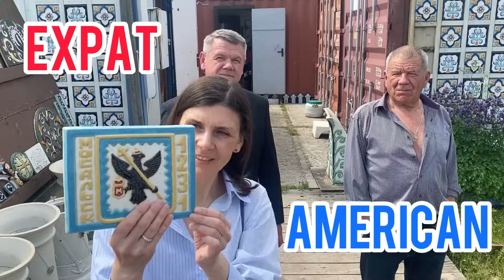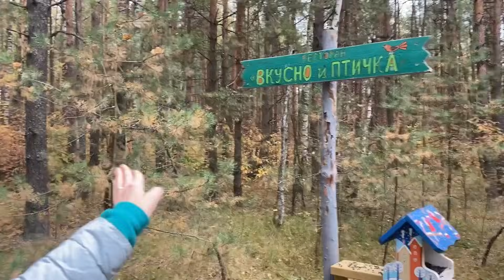Quiet Hunting is WHAT ?! Outside of Moscow, RUSSIA !!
Is Russia a scary place? Do you know what happens outside of Moscow in the Russian forests? Does Russia have a culture of witches? Do you know what Russians eat and where they actually live? In this video take a journey from Moscow City, to the Russian woods and then go even further to see what Russia really is. Have you ever been hunting like this before?

Musician: @iksonmusic